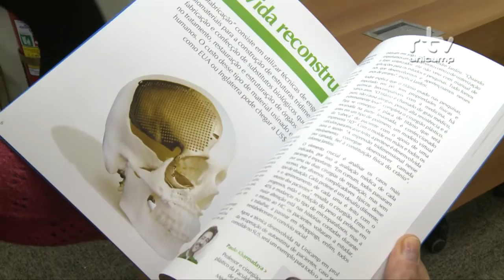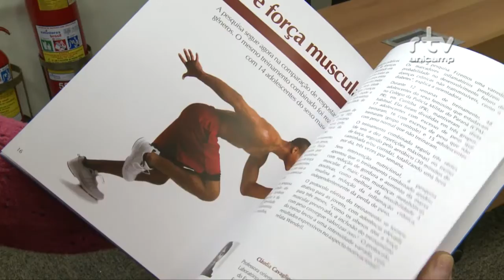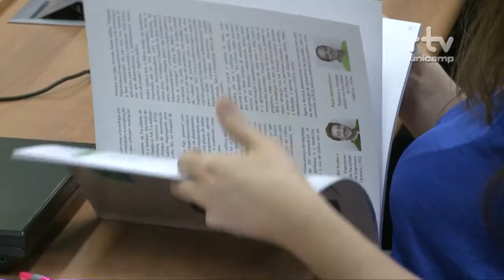Registro Geral - Revista Unicamp Pesquisa